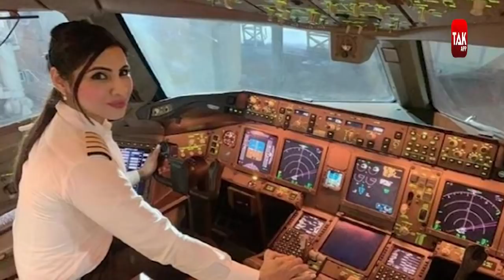दुनिया के सबसे लंबे हवाई मार्ग से उड़ान भरकर महिलाओं की टीम रचेगी ये कीर्तिमान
My BillBook App is an easy-to-use Free GST Billing & Stock management app, available in both mobile and web versions. Also, My BillBook users can create their own online store, which can be shared with their customers and take orders online. The app is available in English, Hinglish, Hindi, Tamil & Gujrati.